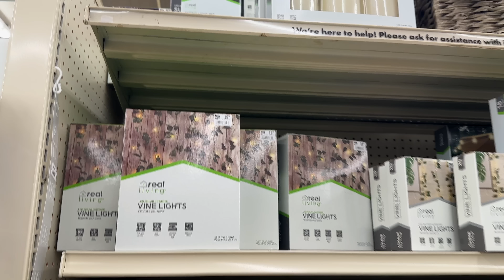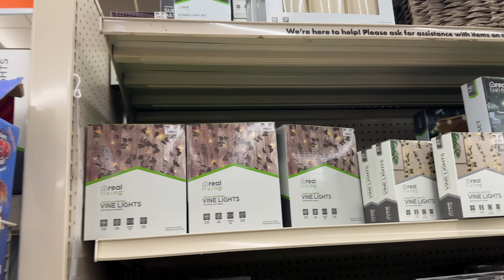POLECAM TE ROŚLINY ! OGRÓD NOCĄ! SUPER ŚWIATŁA! TAKIE PORANKI LUBIE NAJBARDZIEJ?!